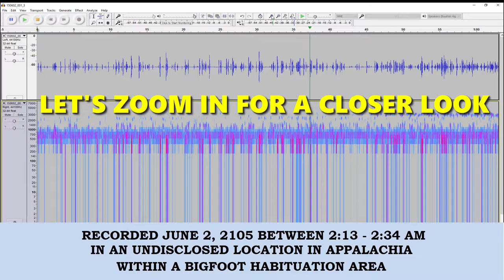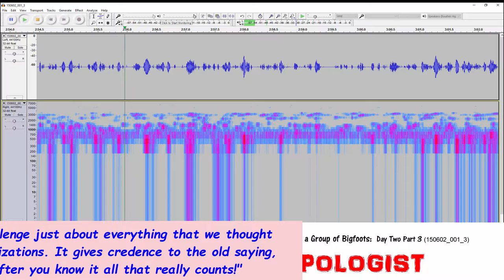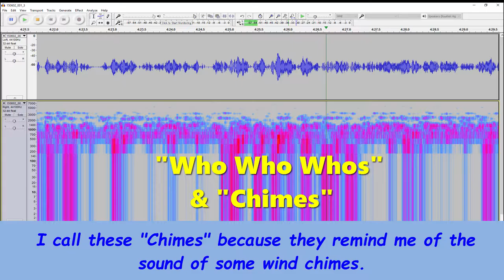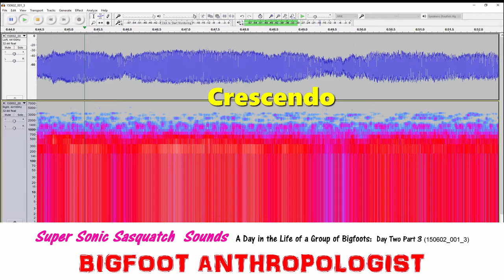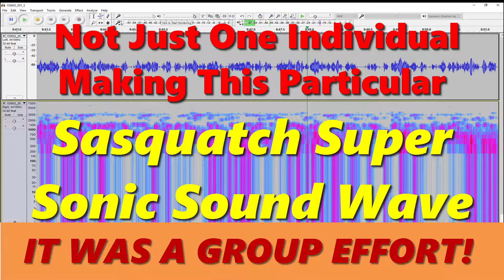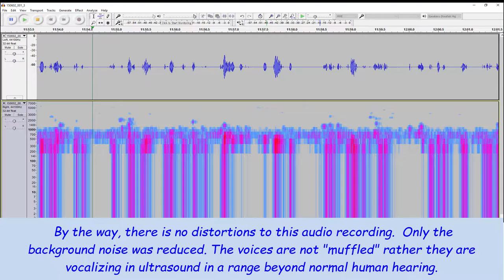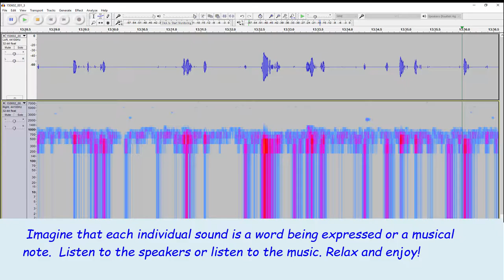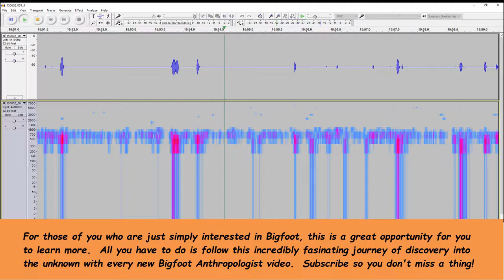SUPER SONIC SASQUATCH SOUNDS Day Two Part 3 A Day in the Life of a Group of Bigfoots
How do Bigfoots execute a supersonic infrasound wave?

If one can do it, what would it be like if a group joined in on the chorus?

The answer is in this video.

Ever wonder what it would be like to experience super sonic Sasquatch sounds?

What if you able to hide a digital audio recorder in an area inhabited by a group of Bigfoots?

Would the audio capture any Bigfoot infrasounds?

And, if so, what would they look and sound like?

Well, I was able to do just that.

I planted a digital audio recorder in a habituation area where I had been interacting with a Sasquatch group.

When I retrieved the recorder the next day, I played back one of the audio files and listened for Bigfoots, Bigfoot vocalizations, Bigfoot calls,  Bigfoot screams, Bigfoot sounds, or any other Bigfoot audio noises on the recording.

I happened to play the recorder with my wife present.  I thought that I could hear sounds above the hissing sound of the recording.  My wife wasn't impressed.  Instead, she said that all she could hear was "white noise."   I hate to admit it, but she was right.  I had to do something to get rid of the "white noise" if I wanted to hear Bigfoot audio sounds with clarity.

Fortunately, I discovered Sasquatch Bioacoustics.com already had many of the answers for me.

Sasquatch Bioacoustic.com is a web site dedicated to the review and analysis of potential sasquatch vocalizations by using ..."techniques from the domains of intelligence collection, audio analysis and bioacoustic studies to examine the evidence of sasquatch through their vocalizations."

Even better was the December 23, 2011 article entitled "Using Audacity Spectrograms to Review Audio -- A Cheat Sheet" was just what I was looking for!  Audacity® is free, open source, cross-platform audio software for multi-track recording and editing.

After experimenting with modifications to their original formula, I now can clearly hear and see what they are saying!   That's when I had my EUREKA! Moment!  It's when I felt like I broke "The Bigfoot Sound Barrier!"

As an anthropologist, I found it to be so intriguing that what began as a hobby to learn more about them has turned into an obsession to collect as much data as possible to analyze and research them using the methods and techniques of anthropology and archaeology -- and now Bigfoot bioacoustics and audio analysis.

This then, is the beginning of sharing this information with the World through Youtube!

To begin with, let's go back to the beginning and spend a day with them?

This series entitled, "A Day in the Life of a Group of Bigfoots," allows you to listen in on their activities for about 24 hours from evening on the first of June 2015 to the evening of the second of June 2015.  It is broken up into two "Days" -- Day One which runs roughly from 8 pm to Day Two which runs from Midnight to about 8 pm the next day.

It is furthermore broken down into parts in order to accommodate you the listener because who has the time to listen a full stretch of almost 24 hours?

All of these Bigfoot audio recordings have Bigfoot sounds including Bigfoot infrasounds, Bigfoot vocalizations, Bigfoot calls, and other sounds of Bigfoots.

Bigfoot AKA Sasquatch, also sometimes called America’s Yeti, leave behind sound evidence that we can hear through techniques pioneered by Sasquatch Bioacoustics.com.  Not only can we hear Bigfoot sounds that in real time are beyond the range of human hearing, but also leave some of the latest and best Bigfoot evidence in the visual representations of sound called “voiceprints.”

The Bigfoot audio recording analyzed in this particular video was recorded on June 2, 2015 between approximately 2:13 - 2:34 am in the Appalachian Mountains of North America with a Bigfoot group called "The Gifted Ones."

SUPER SONIC SASQUATCH SOUNDS   Day Two Part 3   A Day in the Life of a Group of Bigfoots shows how a group of Bigfoots work together to vocalize infrasound supersonic sound waves.

Click sounds before and after the super sonic sound wave appear to have helped the group coordinate the action.

The audio also captured Bigfoot sounds of them eating some of the gift apples left behind in the habituation area a little more than six hours before.

Audacity

Sasquatch Bioacoustic

Sasquatch Bioacoustic